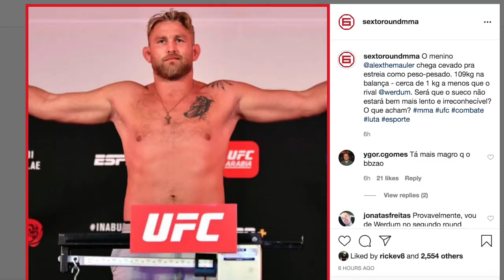WERDUM FORA DO UFC